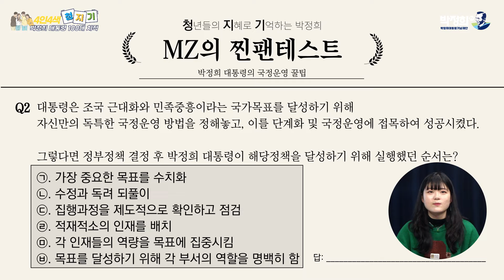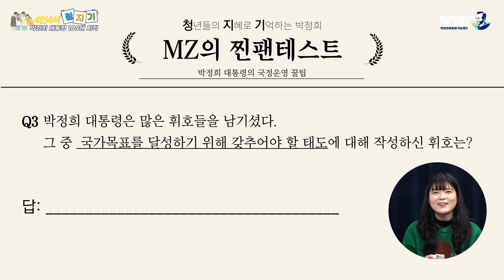MZ의 찐팬테스트 _ 박정희 대통령의 국정운영 꿀팁 [퀴즈로 알아가는 박정희]